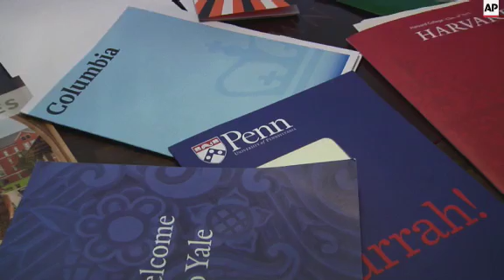Harold Ekeh, a teenager from Long Island has been accepted at all 13 colleges he applied to, includi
Elmont, New York - April 8, 2015
1. SOUNDBITE (English) Harold Ekeh, student:
"Harvard,Yale, Princeton, Columbia, Dartmouth, Brown, Cornell, U Penn, MIT, Johns Hopkins, Vanderbilt, NYU and SUNY Stonybrook."
++SOUNDBITE COVERED WITH SHOTS 2-5++
2. Tight Harvard acceptance letter
3. Tight Princeton acceptable material
4. Rack focus Yale acceptance material
5. Zoom out acceptance material from colleges on table
6. SOUNDBITE (English) Harold Ekeh, student:
"My name is Harold Ekeh and I go to Elmont Memorial high school. I'm a senior at Elmont Memorial high school. I was recently excepted to all 13 schools that I applied to, including all eight Ivy League universities."
7. SOUNDBITE (English) Harold Ekeh, student:
"I was stunned like I was really shocked to be accepted to so many great schools. My mom was right next to me when I got the last acceptance letter. She was just ecstatic. She was very excited.
++SOUNDBITE COVERED BY SHOT 8++
8. Zoom in Yale acceptable letter
9. SOUNDBITE (English) Roseline Ekeh, mother:
"It's a great achievement and he exceeded our expectations, and he works hard. That's the reason why we moved here in the first place to give them a better education because in America there are so many opportunities so we came here probably for that."
++SOUNDBITE PARTIALLY COVERED WITH SHOTS 10-11++
10. Tight Harold with little brother Precious
11. Mid tracking Harold with four brothers on couch
12. SOUNDBITE (English) Harold Ekeh, student:
"I was born and raised in Lagos Nigeria and I came to America when I was eight years old. We moved to Queens New York and so I would say it was kind of difficult adjusting to the new environment and the new culture whilst trying to hold onto my identity. But I saw my parents set a very tenacious example for me and my four brothers."
13. SOUNDBITE (English) Harold Ekeh, student:
"In college as an undergraduate I'm going to major in biochemistry or neurobiology and then I go to medical school and then I go to a residency after medical medical school which would specialize in her surgery so my ultimate career goal is to become a neurosurgeon."
++SOUNDBITE COVERED BY SHOT 14++
14. Tilt up Harold looking over acceptance material
15. SOUNDBITE (English) Harold Ekeh, student:
"I hope I did inspire students to achieve higher education, to really apply to these great schools because there's so much to offer. You're opportunities are only limited by how hard you're willing to work."
++SOUNDBITE COVERED BY SHOT 16++
16. Tilt up Harold looking over table of acceptance material
STORYLINE:
Elmont High School senior Harold Ekeh had a plan - he would apply to 13 colleges, including all eight Ivy League schools, figuring it would help his chances of getting into at least one great school.
It worked. And then some. The teenager from Long Island was accepted at all 13 schools, and now faces his next big test: deciding where to go.
"I was stunned, I was really shocked," Ekeh told The Associated Press during an interview Tuesday at his home near the Belmont Park racetrack, his four younger brothers running around.
He found out last week he had been accepted to Princeton University. That made him eight for eight in the Ivy League - he had already been accepted to Yale University, Brown University, Columbia University, Cornell University, Dartmouth College, Harvard University and University of Pennsylvania. His other acceptances came from Johns Hopkins University, Massachusetts Institute of Technology, New York University, Stony Brook University and Vanderbilt University.